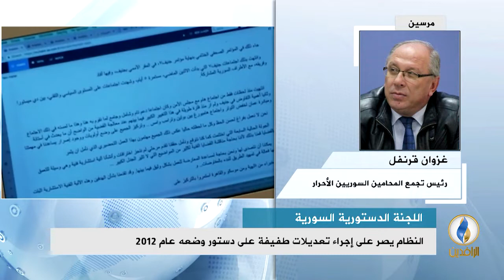مداخلة غزوان قرنفل بشأن اقتراب الأمم المتحدة من إعلان تشكيل اللجنة الدستورية في سوريا